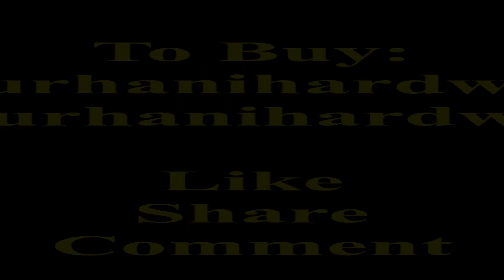ASTM D3078 සඳහා බබල් විමෝචන කාන්දු පරීක්ෂණ පද්ධති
බර්බල් කාන්දන පරීක්ෂණ පද්ධතිය හැඳින්වෙන්නේ උෂ්ණත්වයේ කාන්දු පරීක්ෂණ පද්ධතිය ලෙසය. එය සම්පූර්ණයෙන්ම සැකසීමට හා පෙට්ටියෙන් පිටතට යාමට සූදානම්ය. පරීක්ෂණ කුටියේ අභ්යන්තර මානයන් දිශාවට අඟල් 8 සිට අඟල් 8 දක්වා දිශා දිශාවකින් යුක්ත වේ. මෙම පද්ධතිය සමඟ ඇතුළත් කර ඇති රික්තක පොම්පයක් මගින් හෝ පීඩන වායු පීඩනය මගින් එය ක්රියාත්මක වේ. බුබුලු විමෝචන පරීක්ෂණ පද්ධතිය සමඟ ද ඇතුළත් වේ රික්තක නියාමකය, වැකුම් ආවරණ, වාෂ්ප කරණය, වැකුම් මැටිය, ජල සැපයුම් ආවරණ, පැකේජය රඳවා තැබූ දැලක්, වරාය හරහා පාමුලට ප්ලාස්ටික් පෝෂණය, ප්ලාස්ටික් ආධාරක පියනක් සහ රික්තයක් උගුල (පොහොරින් එන තෙතමනය රහිත පොම්පය තබා ගැනීම).

Bubble Leak Testing System, පැහැදිලි ඇක්රිලික් පෙට්ටි
මෙම පද්ධතිය සිලින්ඩරාකාර කුටීරයක් සහිත අඟල් 8 හෝ 12 අඟල් විෂ්කම්භය සහ අඟල් 12 කි. විද්යුත් රික්තක පොම්පයක් හෝ වායුරුරි වෑවුරේ පොම්පය භාවිතයෙන් සිදු කරයි. එය සම්පූර්ණයෙන්ම සැකසීම සහ පෙට්ටියෙන් පිටතට යාමට සූදානම්. බුබුලු විමෝචන පරීක්ෂණ පද්ධතියක් සමඟ රික්තක නියාමකය, වැකුම් ආවරණ, වාෂ්ප කපාටයක්, වැකුම් මායාවක් සහ පැකට්ටුවක් රඳවා තැබිය හැකි දැලක් වේ.